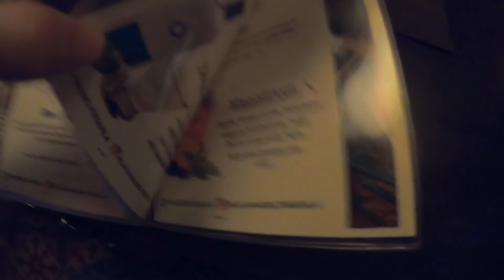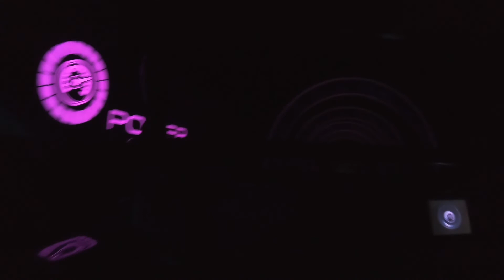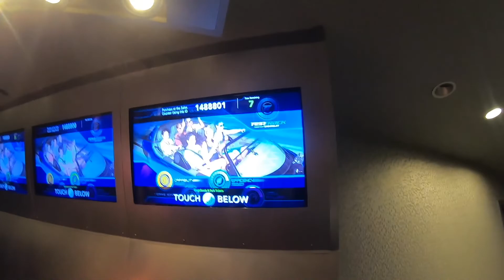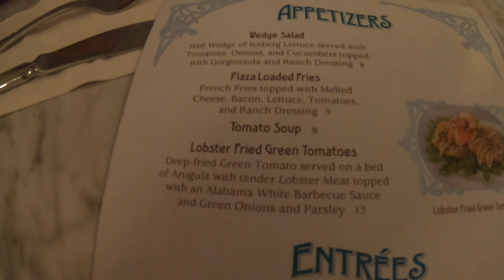Disney 2019 Summer Vacation Day 1: National Ice Cream Day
Follow us around as we take our summer vacation and travel to Walt Disney World to all 4 theme parks and the Disney Springs Area.
Day 1: Our travel day where we leave from home and travel to Orlando and take the Magic Express to Disney's Polynesian Village Resort and Spa.
Our first stop is Disney's EPCOT park where we have lunch and go on Test track, Frozen and the Mexico Boat ride.
For the night portion of the day we travel to Disney's Magic Kingdom where we ride Mine Train, Pirates, Big Thunder Mountain and have dinner/dessert at the Plaza Restaurant before capping our first night off watching the nighttime spectacular 'Happily Ever After'.
Make sure to follow along as we travel around the remaining theme parks and go on and see all the new and nostalgic rides Disney has to offer.